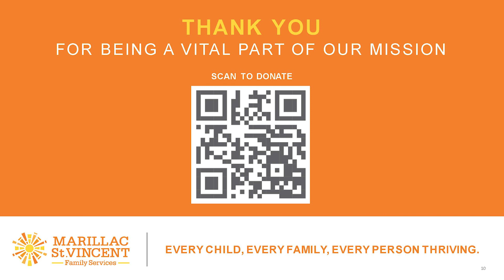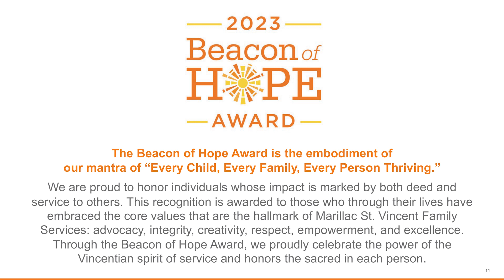16TH ANNUAL BEACON OF HOPE FULL EVENT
Every autumn, Marillac St. Vincent Family Services hosts the Beacon of Hope Luncheon. The proceeds support the operation of our programs, including youth services and community outreach.

Our community is a rich tapestry of diversity, united by the resilience of its families. However, many among us face formidable challenges, and in those moments, Marillac St. Vincent Family Services is there to serve.

The Beacon of Hope luncheon plays a vital role in extending invaluable assistance when needed. Each year, we bring together more than 250 members of our Chicago community to raise funds and to honor our community and corporate partners who embody our mission.

Marillac St. Vincent Family Services works to end the cycle of poverty and promote thriving communities. Guided by the Vincentian spirit of service, we recognize the sacred in each person and are dedicated to uplifting and amplifying the voices of individuals and families, creating an equitable and inclusive world for all.